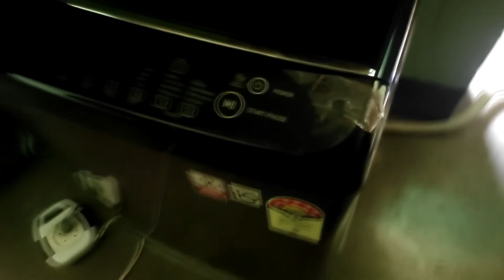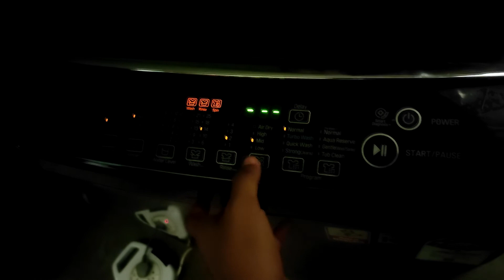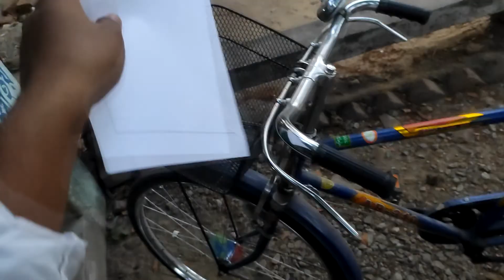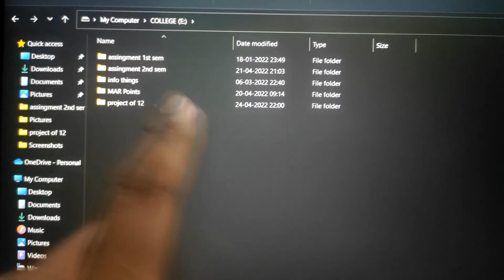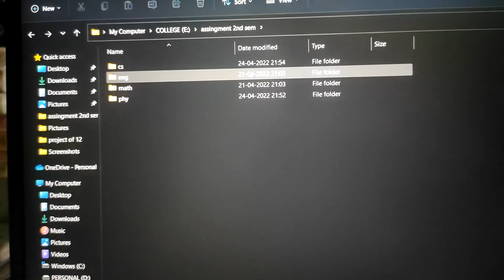Another day without Sin Cos or Tan • Vlog-115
*LAPTOP FROM WEST BENGAL STUDENT CREDIT CARD 🔥*

MILESTONES
Joined YouTube :- June 16, 2k21

And it's glass protection

Your's faithfully
Noor..